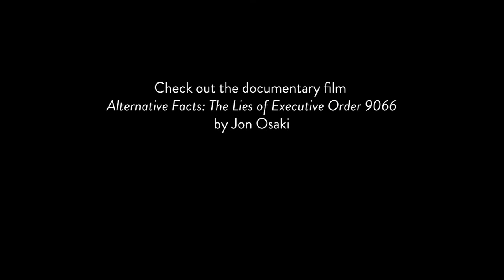Day of Remembrance Panel Discussion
The Idaho State Museum screened the documentary film Alternative Facts: The Lies of Executive Order 9066 in observation of the Day of Remembrance. This was to commemorate the 80th anniversary of E.O. 9066 which authorized the forced removal and mass incarceration of over 120,000 Japanese Americans during WWII.

The one-hour film was followed by a panel discussion moderated by Robyn Achilles, Executive Director of the Friends of Minidoka, with Director Jon Osaki,  Leo Morales, Executive Director of The ACLU of Idaho; and  Honorable Ronald E. Bush, Magistrate Judge (retired) of the
United States District Court for the District of Idaho.

Film Summary: Alternative Facts: The Lies of Executive Order 9066 by Jon Osaki is a documentary feature film about the false information and political influences which led to the World War II incarceration of Japanese Americans. The film exposes the lies used to justify the mass incarceration and the cover-up that went all the way to the United States Supreme Court. The film also examines the parallels to the current climate of fear, attitudes towards immigrant communities, and similar attempts to abuse the powers of the government.